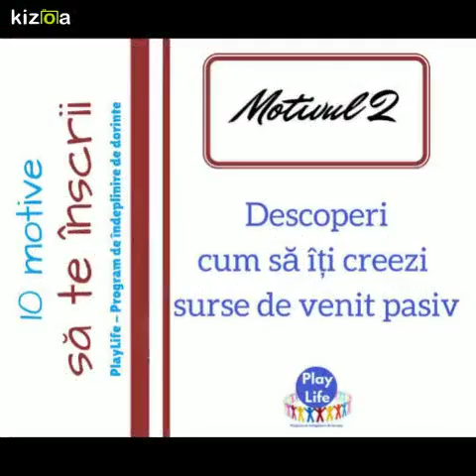Kizoa Movie - Video - Slideshow Maker: PlayLife-10 Motive